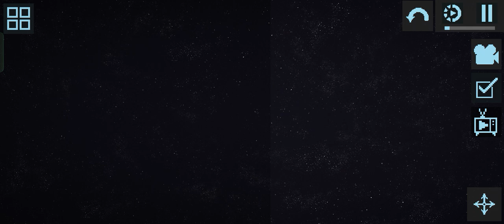melon playground some guy